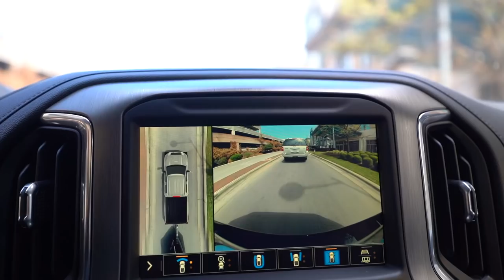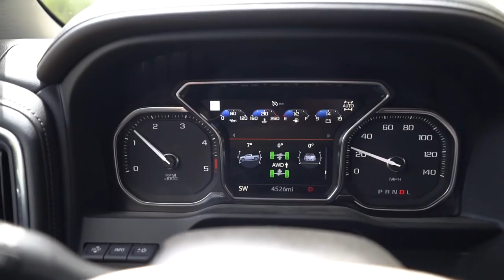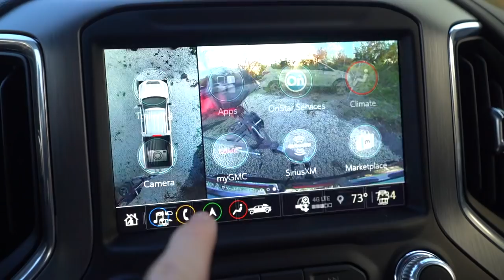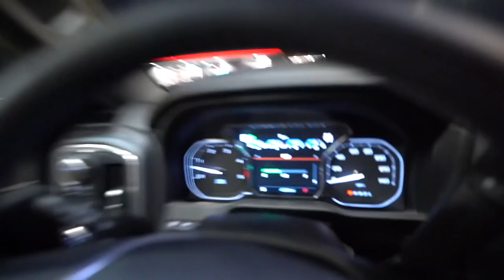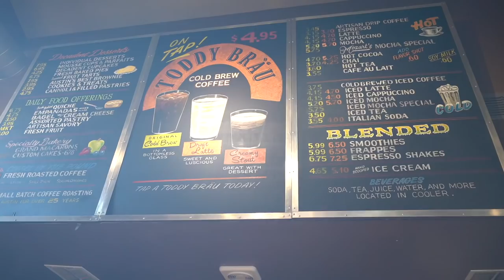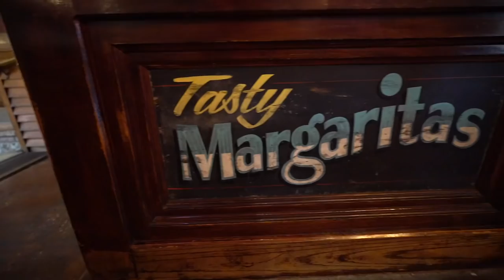GMC Gave Us A 2021 Denali 2500HD Duramax For The Ultimate Fishing Trip!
GMC gave us a loaded Denali 2500HD Duramax Turbo Diesel 4x4 Truck to take on the ultimate Austin Texas 3 day fishing trip, where we hit lake Austin, Decker lake, and lake Georgetown!!

4:10 Instagram GIVEAWAY
4:35 Jester King Brewery
7:20 Lake Austin Fishing
13:20 0-60mph boat race
17:50 Lake Decker Fishing
21:00 Lake Georgetown “the Dead Sea” fishing